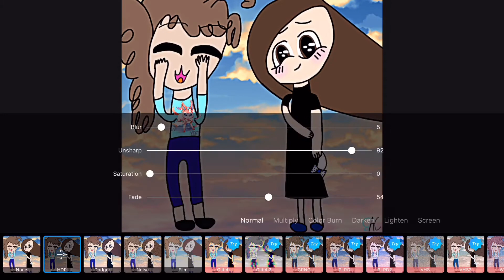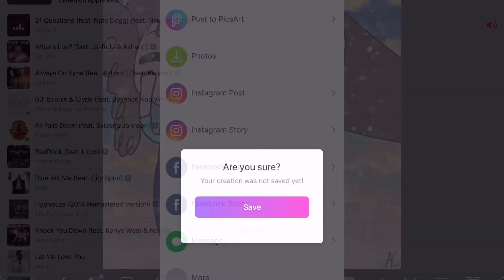SURPRISE FANART FOR SNAKELORD!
This took exactly 1 hour and 2 minutes 😞